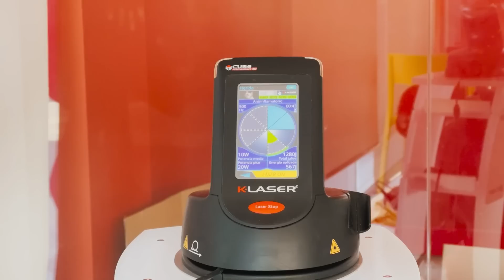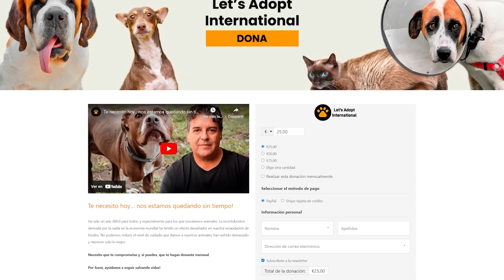Terrible! Como pudieron hacerle esto ?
Gigi ha salido bien de la cirugía en la pata trasera donde otro veterinario le había dejado peor de lo que estaba. Todo va bien, con tratamiento laser y fisioterapia, pendiente otra cirugía para corregir el ligamento cruzado roto en la misma pata… y después vendrá el codo! Gigi tuvo suerte, alguien nos pidió ayuda y no pudimos decir que no. Su proceso es largo, pero estamos seguros que la veremos correr muy pronto!

Por favor, dona, ayúdanos a salvar a Gigi!